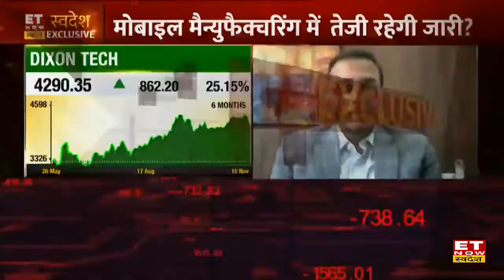Mobile Manufacturing का Hub बन सकता है India ?| Dixon Tech, Saurabh Gupta | LAVA Mobile, Hari Om Rai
Dixon Tech CFO Saurabh Gupta & LAVA Mobile MD Hari Om Rai in an exclusive interview with ET Now Swadesh
Dixon Tech के Saurabh Gupta और LAVA Mobile के Hari Om Rai ने Mobile Manufacturing को लेकर ET Now Swadesh से exclusive बातचीत की, भारत मोबाइल मैन्युफैक्चिंग सेक्टर में दूसरा बड़ा देश बना है FY22 में प्रोडक्शन वैल्यू में दोगुनी की बढ़ोतरी हुई। CRISIL का मानना है कि FY22-24 के बीच 22-26% ग्रोथ संभव है। हरी ओम राय ने बताया कि कंपनी दुनिया भर 50% मैन्युफैक्चिंग करने पर फोकस है। देखें पूरी बातचीत
मोबाइल मैन्युफैक्चिंग में तेजी रहेगी जारी?
क्या PLI स्कीम से जारी रहेगा सपोर्ट?
कैसी है घरेलू और एक्सपोर्ट डिमांड?